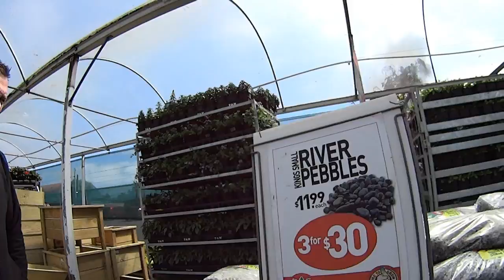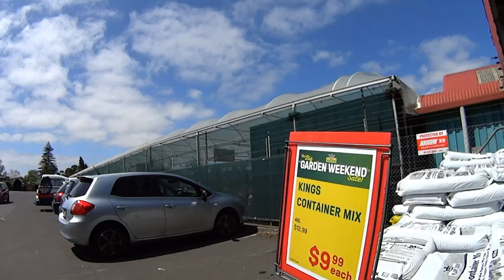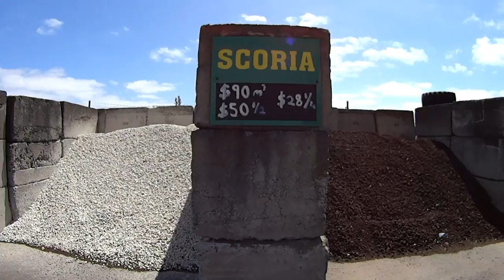Новозеландские растения. Гуляем по магазину всё для сада.